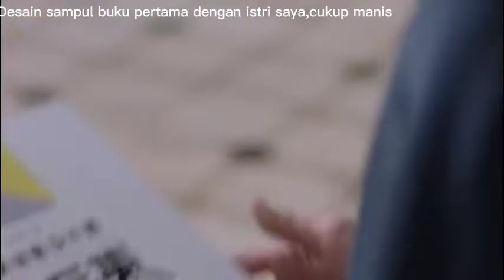Momen manis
Desain sampul buku pertama dengan istri saya, gambarnya terlalu manis